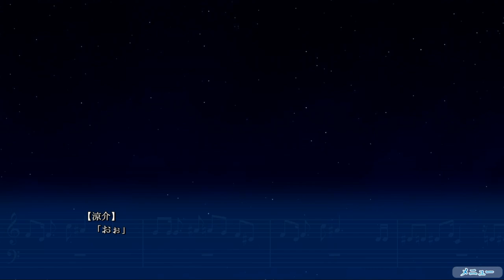青春は思い出のうた【箱庭のうた】実況 Part39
イリナさんの謎の威圧感はなんだ！？

イリナさんとクリスさんの対立！二人の会話を聞いて涼介は何を思う？

文化祭の準備じゃワッショイ！しかし、不穏な噂を耳にする。それを聞いた涼介は！？